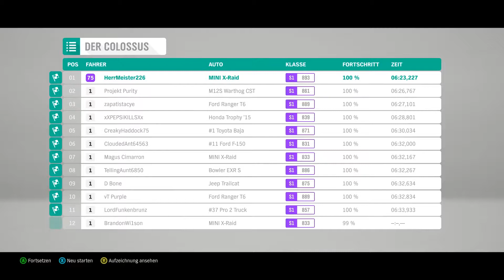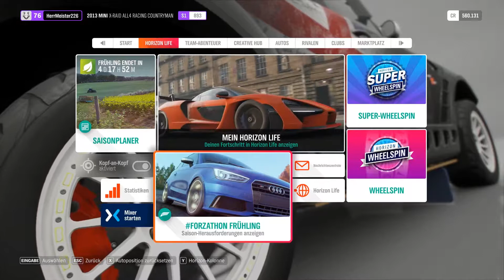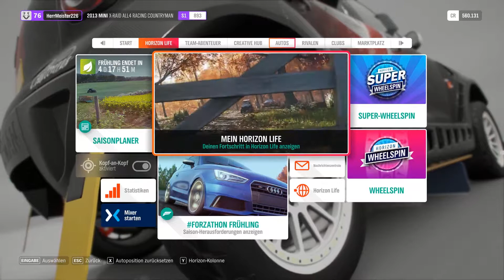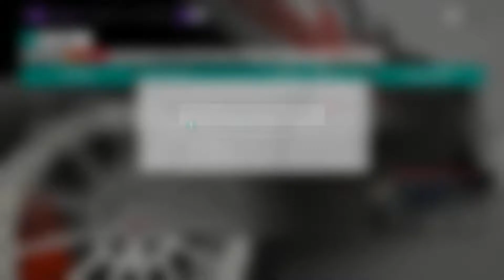Forza Horizon 4 Noobs beim Autorennen endschieden wird auf der Bremse 12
Inhalt : Forza Horizon 4 Noobs beim Autorennen endschieden wird auf der Bremse 12

Teamspeak
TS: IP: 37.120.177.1